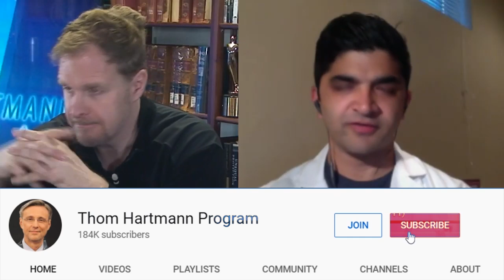Even Conservative Estimates Prove Medicare Saves Lives (w/ Dr. Sanjeev Sriram)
The expansion of Medicare under the Affordable Care Act has saved lives even by conservative estimates.

If your state expanded Medicare under ACA, 19,000 lives have been saved. In states where Medicare was not expanded, there have been 15,000 deaths.

Dr. Sanjeev Sriram joined guest host Jefferson Smith to share what is and what isn’t working and explained the methodology.